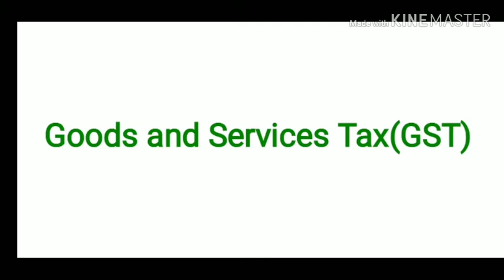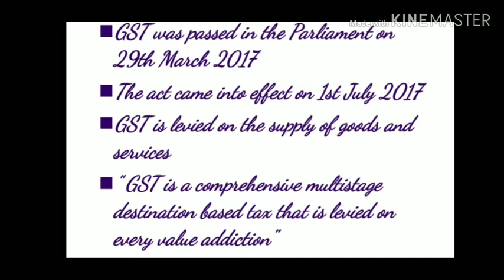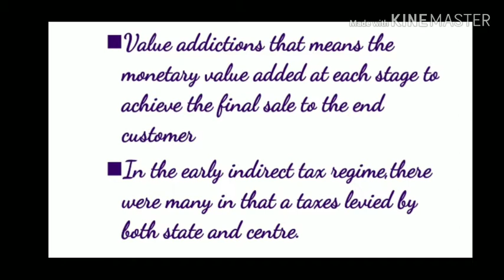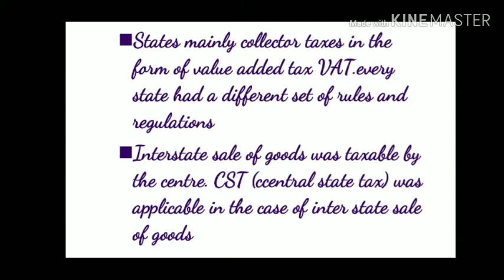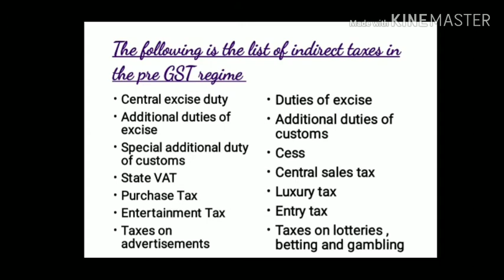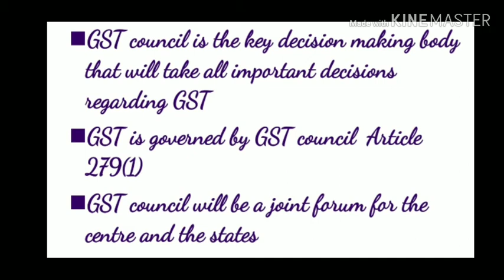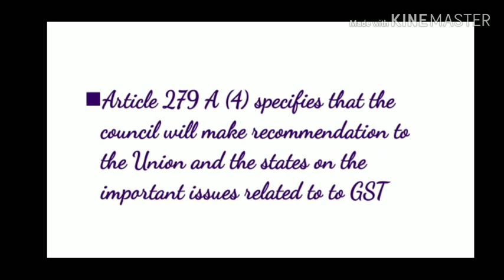GST യെ കുറിച്ചുള്ള ക്ലാസുകൾ മലയാളത്തിൽ കേൾക്കാം